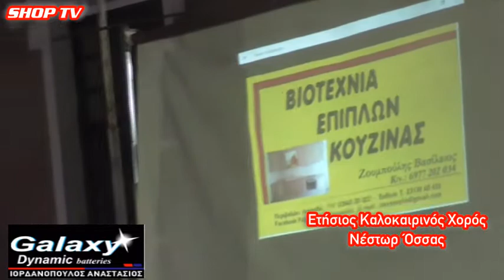Ο μικρός με το μπουζούκι στο χορό του Νέστωρ Όσσας / ShopTV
Ο μικρός με το μπουζούκι Τάσος Παραλίκης
στο χορό του Νέστωρ Όσσας / ShopTV